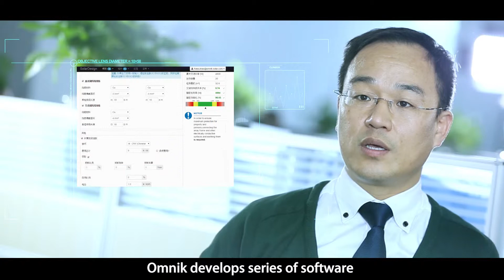Omnik New Energy Company Introduction Video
From transformation and conquering the nature, to recognize and use nature resources, people never stop the exploration of the best pattern to adapt nature resource.

With continuous development, Omnik provides the best solution for innovative green energy pattern. Omnik supplies solar energy to over one million families over the world every day.

Solar inverter has a very wide product chain, Omnik focus on specific market segment of string inverter and delicates to develop new generation of products every two years. Omnik applies latest technology into product, like high efficiency circuit design, integrates connection lines into circuit board to reduce aging failure of such kind, outside of the box inductor design which is literally outside of the box to reduce the temperature inside and provides higher reliability and longer life cycle. With creativity, Omnik guarantees more benefit for customers.

The natural vulnerability of renewable energy is the high cost, to guarantee its fast growth, “between the paradox of high efficiency and low cost, Omnik finds the perfect balance point of both side and be able to make our product smaller and with lower costs.

The popularity of renewable energy will also be based on the intelligent interface of power generation and consumption terminals. To make solar more adapted into everyday life style, Omnik develops series of software to simply the operation and provides the user friendly interface.

We make all efforts to ensure our customer receiving our service in the most convenient way. More reliable product, most advanced technology innovation for better and simpler everyday life.

For a greener planet and healthier environment, Omnik commits to provide a unique user experience for green energy interface. Omnik will be the pioneer in the field of green energy and will seek for continuously improvement and energy revolution.